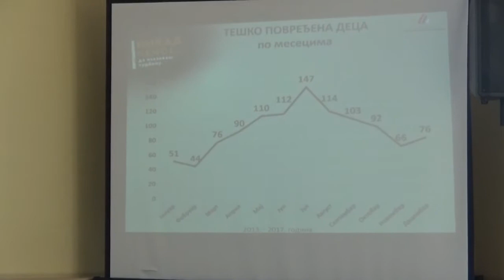Predavanje o upotrebi sigurnosnih auto sedišta, 18.09.2019